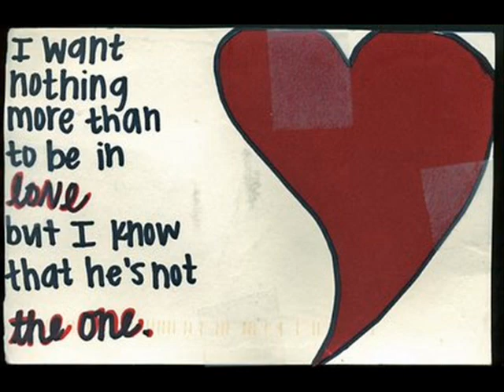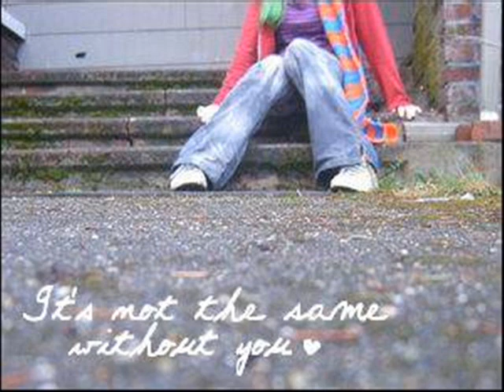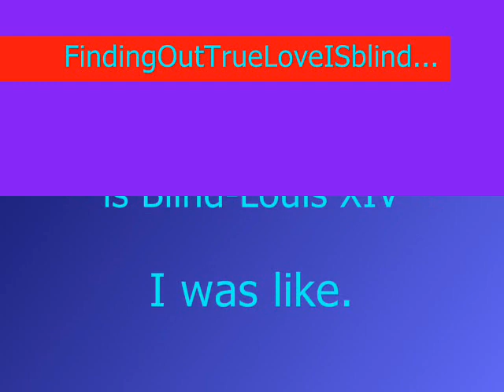Finding Out True Love is Blind...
Bored AGAIN...
so I made a slideshow to one of my favourite songs!
=D!